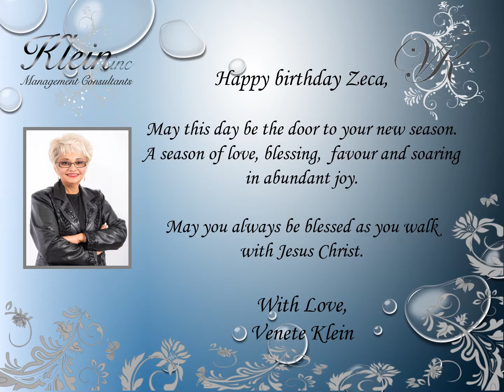Happy Birthday Zeca